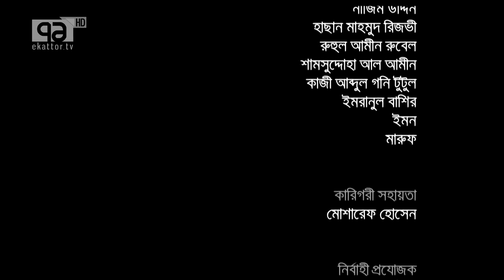Murtaja Baseer | Ekattor TV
Murtaja Baseer

Bangabandhu Satellite Parameter:
Satellite: BS1
Orbital Position: 119.1 ͦ  East
Polarization: Horizontal
Frequency: 4600MHz
Modulation: 8PSK
FEC: 2/3
Symbol Rate: 30,000
DVB-S2